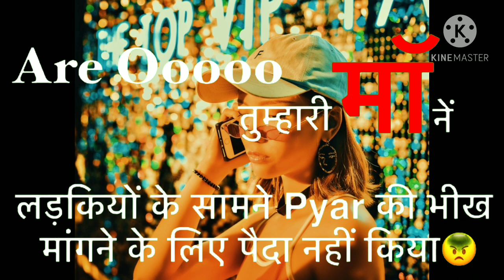status song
tayyab status song

    tayyab status song